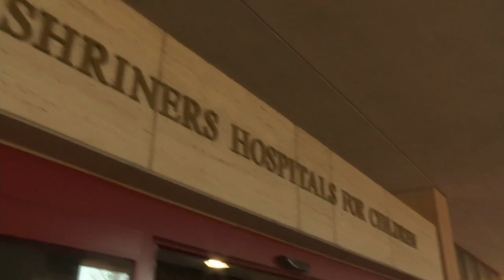Shrine Bowl players visit hospital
The players who will be in the 2019 Shrine Bowl visited the kids being treated at the Greenville Shriners Hospital on Dec. 19, 2019